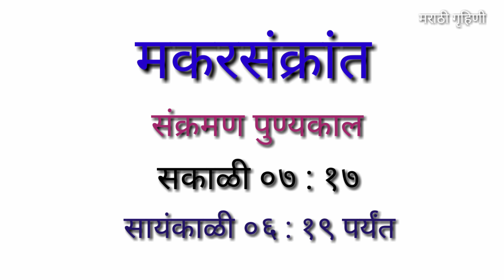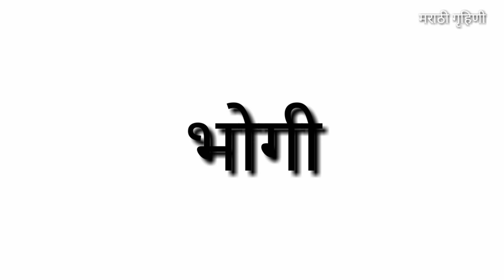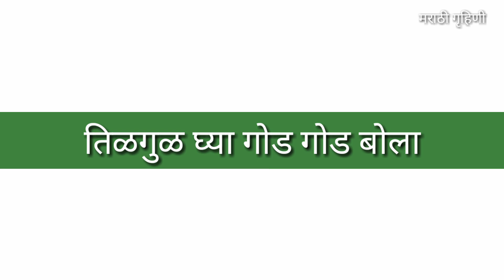मकरसंक्रांती | नवविवाहितांची पहिली मकरसंक्रांत, लहान मुलांचे बोरन्हाण पुजेचे साहित्य, पुजा कशी करावी